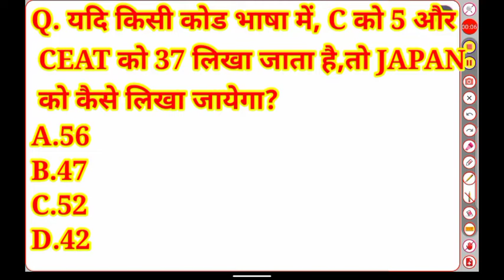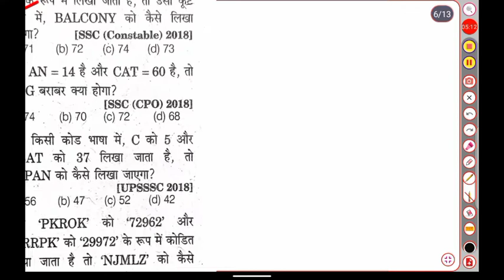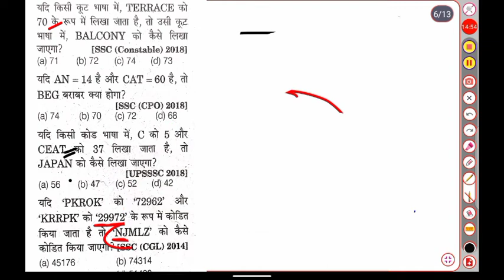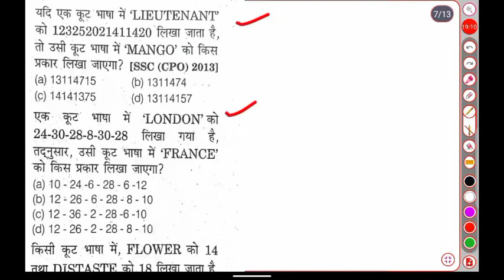Reasoning (रीजनिंग) part -4//For - Ukpsc(pulice, patwari/lekhpal, f.guard) Group D, SSC CGL, CHSL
REASONING FOR ALL EXAM💯💯❤️❤️